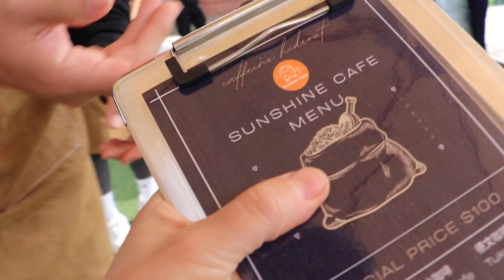Airstream Coffee Shop conversion + Toyota CRAZY Cruiser!!! Only one in the world... (Ep159) TAIWAN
G'day everyone

This weeks video is a very special video.

Our mate Arthur entrusts us with an important mission. We travel to the city of Chiayi in a Land Rover Defender to collect an Airstream caravan that's been converted to a coffee shop and is run by students at a school for the mentally challenged.

This great cause was made possible by Arthur and his friends who donated the trailer and made the conversion as a gift to the school that is doing such great work in giving these children and adults a chance to learn new skills in a fantastic educational centre.

After meeting the kids and of course trying the amazing coffee we towed the caravan back to Taichung in preparation for an event the following day.

To top off such an awesome day we finish up at the Lihpao International Racing circuit and test drive some epic and unique vehicles.

One of them is a one of a kind Toyota Land Cruiser you need to see to believe...